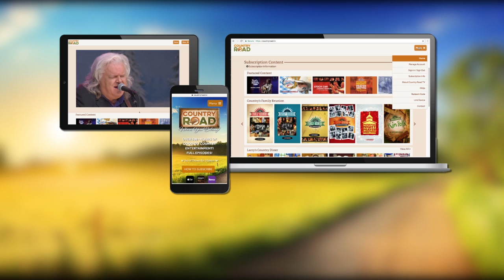John Anderson sings "Don't Forget the Thank the Lord" on Larry's Country Diner